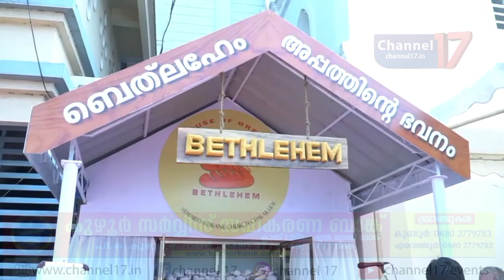ചാലക്കുടിയുടെ തെരുവോരങ്ങളില്‍ അലയുന്നവര്‍ക്ക് ഇനി എന്നും വിശപ്പകറ്റാം.